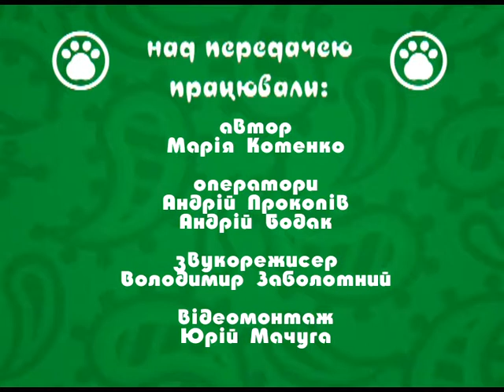Хто в домі хазяїн? - Бенгальські коти